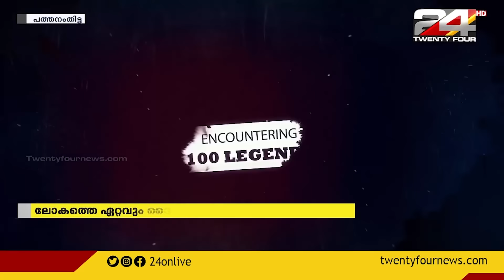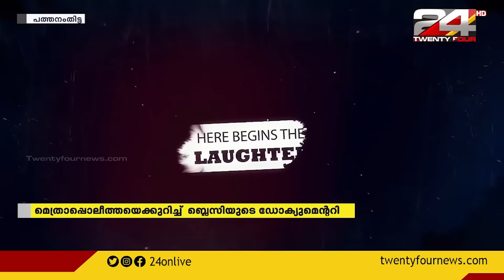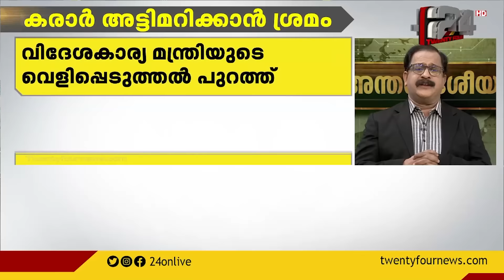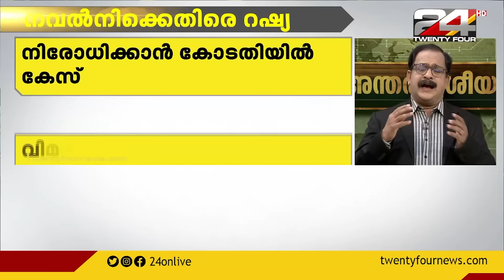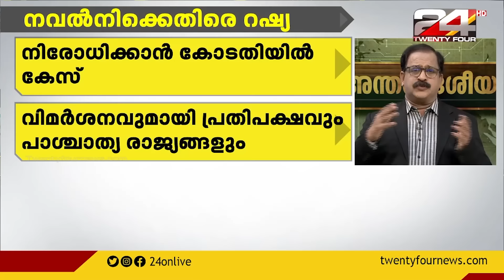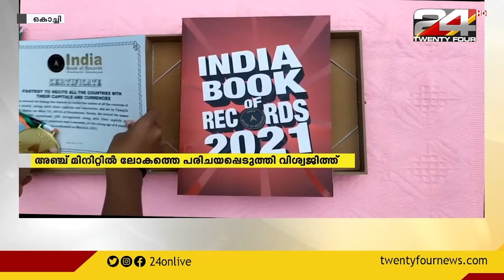ഇന്നും മൂന്ന് ലക്ഷം കടന്ന് രാജ്യത്തെ കൊവിഡ് കണക്കുകൾ| GOOD MORNING WITH R SREEKANDAN NAIR